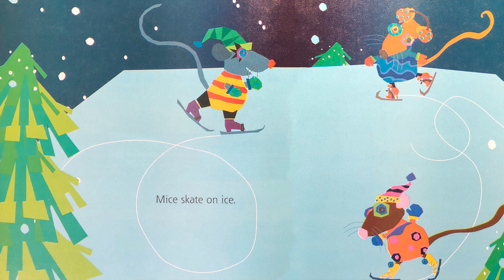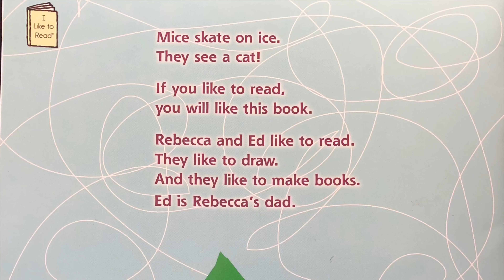Mice on Ice 🐁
Thought-provoking visual illusions and characters that are bright, bold, and original accompany a text that is pleasing to the ear yet just right for the newest reader. Mice skate on ice. As they skate, their blades leave lines that depict a cat. Magically, the cat appears, color, graphic, and three-dimensional. What happens next? Why, the cat and the mice skate together! An I Like to Read® book, Guided Reading Level C.

Top Ten Reasons to Read to Your Child
1. When you hold them and give them this attention, they know you love them.
2. Reading to your children will encourage them to become readers.
3. Your child will be more successful in school.
4. Children’s book illustrations are often marvelous, encouraging a life-long interest in art.
5. Books are a way of passing good values and beliefs on to our children.
6. Until they learn to read themselves, they will think you are magic!
7. Every teacher your children ever encounter will thank and bless you.
8. Children’s books today are so good that they’re fun foradults too.
9. You give and receive a gift of comfort, relaxation and closeness.
10. If you read to your kids, maybe afterward they’ll even let you read in peace.

5 Ways to Get Your Child to Read
1. Let your child see you read.
2. Make reading for pleasure part of your daily routine.
3. Make books available to your child.
4. Talk about books with your child.
5. Take your child to the public library on a regular basis.